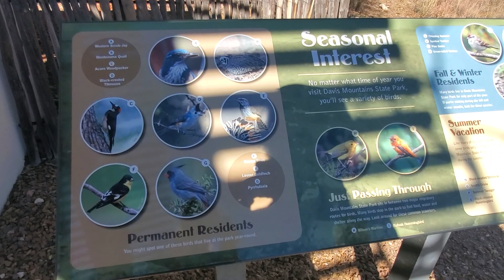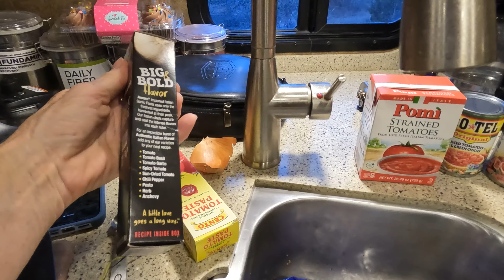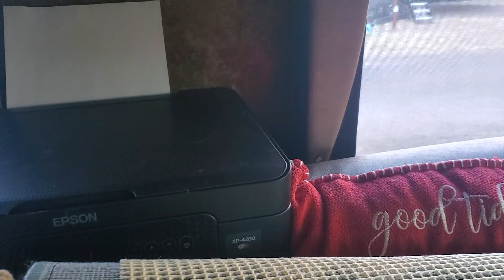Headquarters Trail: The Soup-er Hiking Adventure - Episode 83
It's our second to last day at the breathtaking Davis Mountains State Park, and we're ready to unwind! After another frosty night, Chef Mike whips up a mouthwatering French Onion soup with our remaining ingredients. It’s absolutely delicious! This tasty treat gives us the energy to explore the bird blind and tackle the only untraveled path: The Headquarters Trail. The park map suggests access via the Montezuma Quail trail, but as we venture forth, we realize it's taking us uphill instead of along the road. Climbing is not our plan! Are we off-trail again? Yikes! But fear not, we discover it does link back to the Quail trail and can be reached from the road. We managed to rack up our steps without overexerting ourselves! On our final day, we dive into cleaning up and stowing everything outside because who wants to deal with frozen hoses or empty tanks in the cold? Our travel day falls on New Year's Eve, and we’re eager to get an early start… but that’s a tale for another time. Join us as we soak in the last moments of this incredible park!